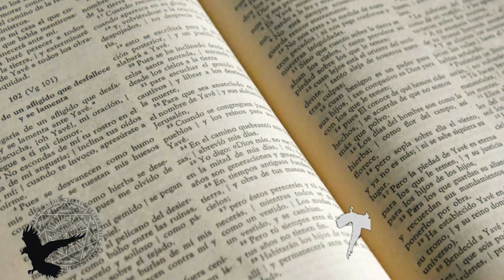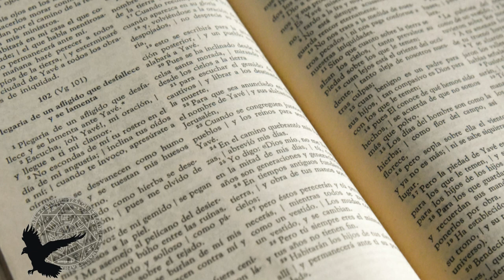¿QUIÉN ES BAPHOMET?